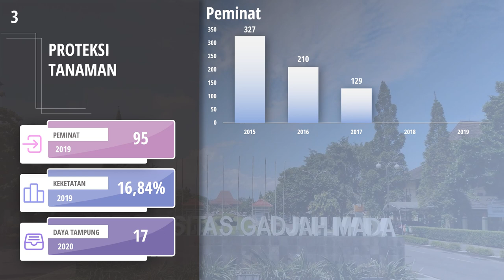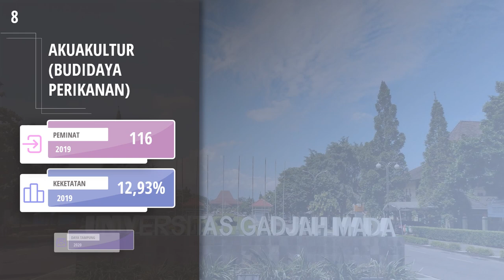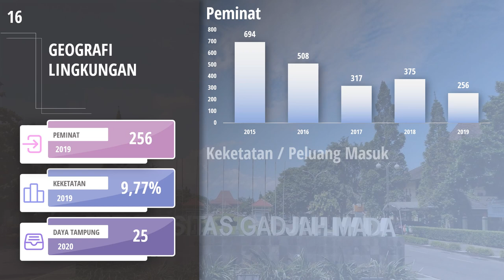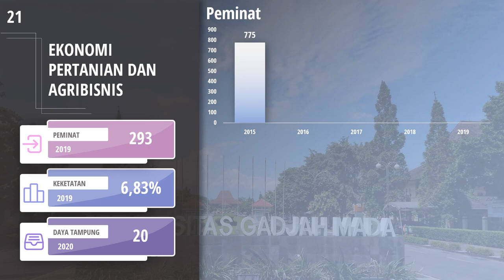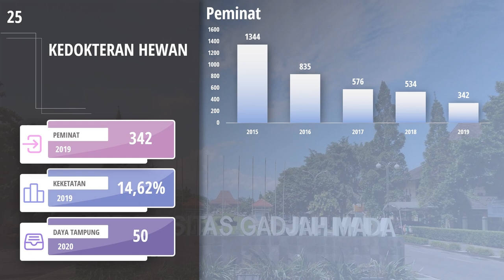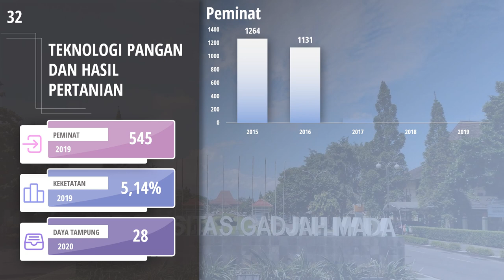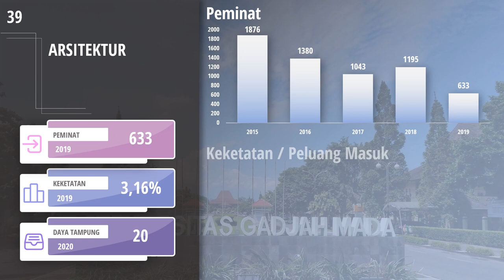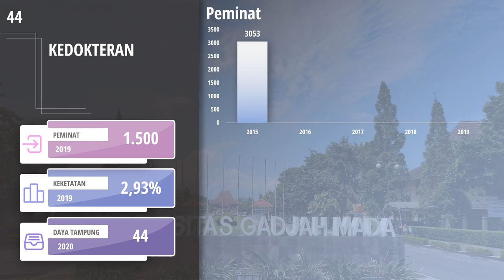Jurusan Saintek Paling Sepi Peminat di SNMPTN UGM (2015-2020)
Video ini merupakan revisi dari video saintek UGM sebelumnya. Karena video saintek UGM sebelumnya ada kesalahan data.

Buat kalian yang berminat masuk UGM melalui jalur SNMPTN, video di atas adalah info singkat mengenai daftar jurusan Saintek di UGM diurutkan berdasarkan yang peminatnya paling sedikit.

Semoga video singkat di atas bisa membantu kalian untuk menentukan pilihan atau menentukan urutan jurusan untuk daftar kuliah melalui jalur SNMPTN.